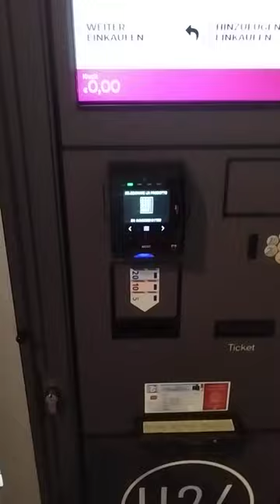Diese Vending Machine müsst ihr sehen. Mit Wein und Champagner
Wer mich und meine Arbeit unterstützen möchte, kann dies gerne mit einer Sach- oder Geldspende machen.
Amazon Wunschliste

Fanpost:
Toni Zuschlag
01277 Dresden